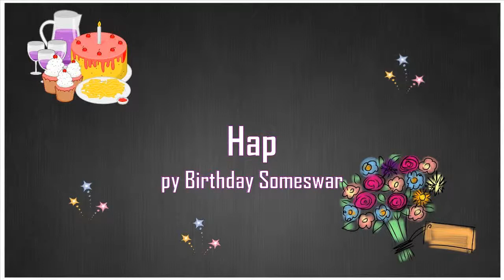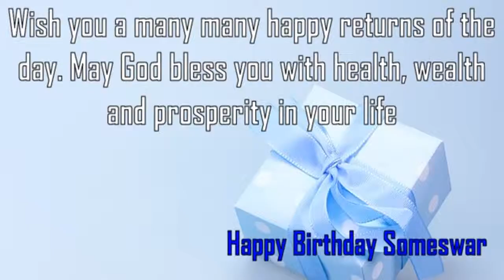Happy Birthday Someswar Image Wishes✔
Happy Birthday Someswar Images. Send Personalized happy birthday wishes to Someswar in 1 min by visiting
GreetName has thousands of image templates to choose from based on gender, age, and relationship. Pick the best image template. Enter Your Name and click 'Generate Personalized Image' button. You can share Someswar picture birthday wishes to any social network such as Facebook status, Whatsapp status, Instagram, Twitter, Google+, etc